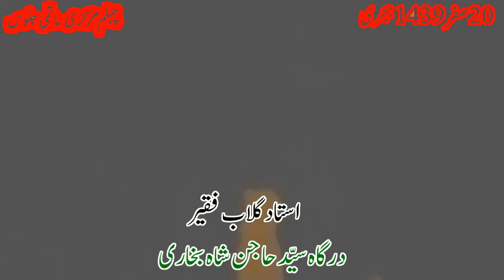Noha Hai La Ilah Ki Baqa Ka Zamin | Chehlum 1439 - 2017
Kalaam : Shair-e-Ahl-e-Bait Syed Adil Kazmi
Place : Markazi Matami Jaloos Nawabshah
Date : Chehlum 20 Safar 1439 Hijri

Dargah Hajan Shah Bukhari Nawabshah